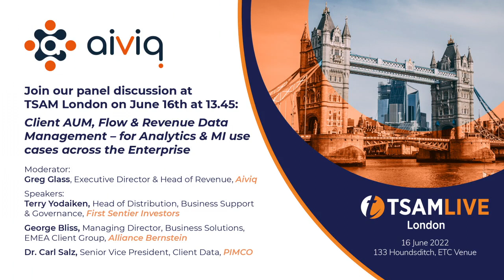Mastering Client AUM, Flow & Revenue data in Asset Management - June 16th at TSAM London 2022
Join us for a deep dive into Client AUM, Flow & Revenue data management and how to exploit it for analytics and MI use cases across the Enterprise. We'll be joined by pioneers in this field from three leading asset managers on June 16th. Hear their perspective on trends and market forces that have made this such a hot topic, case studies about how industry leaders have solved the 'messy' data challenge, as well as the steps you need to take to achieve success in this area.